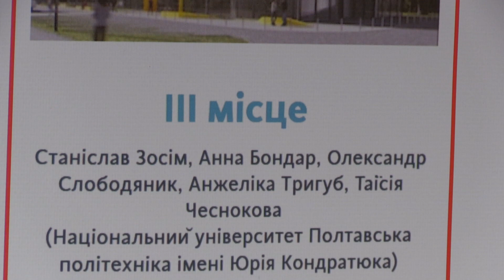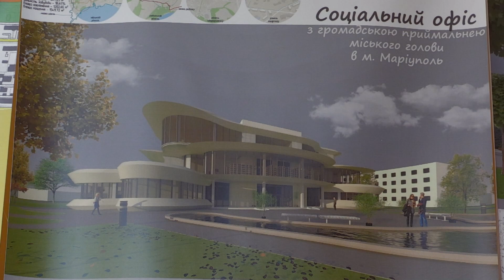Архітектори успішно захистили свої дипломні роботи: ідеї від Франції до Полтави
Квартал французького міста Сен-Дені, резиденція Санти і полтавські закинуті промзони, нові центри творчого розвитку і фітнес-центри – тематика проєктів розкриває готовність майбутніх фахівців змінювати міста незалежно від географії!

Викладачі Навчально-наукового інституту архітектури та будівництва також відзначили проєкти, присвячені ревалоризації закинутих громадських об’єктів (кінотеатру «Алмаз» присвячено 2 проєкти) і промислових територій у Полтаві під громадські будівлі та простори (3 проєкти)